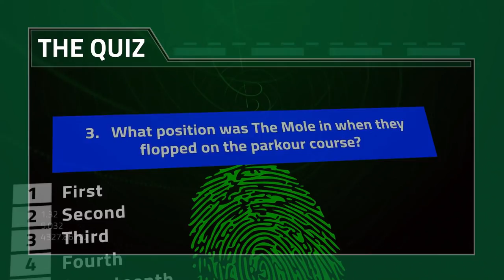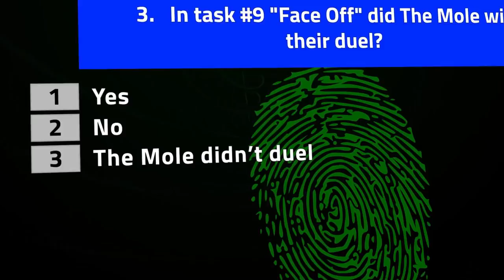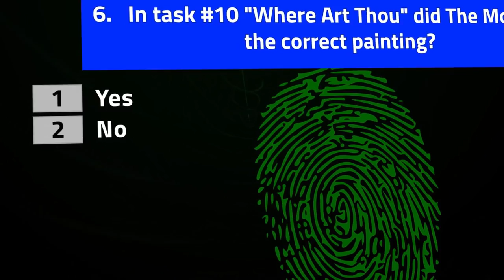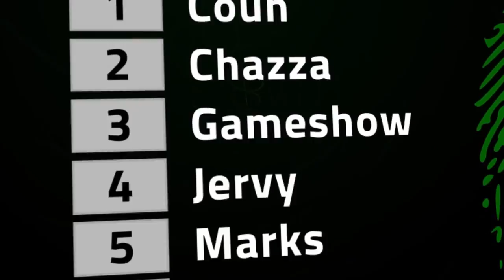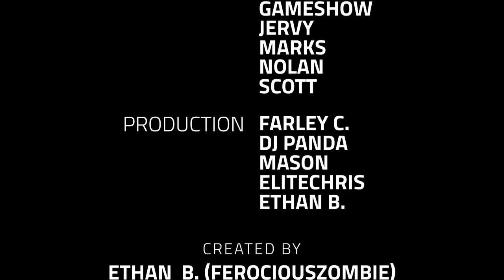The Mole: Minecraft Edition - Episode 5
VOTE HERE on who you think The Mole is, and watch secret scenes: